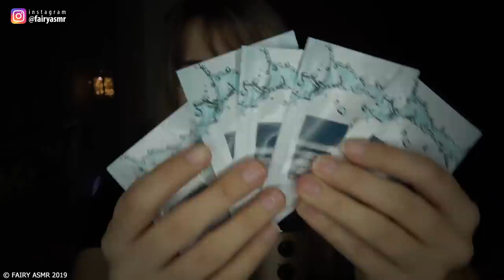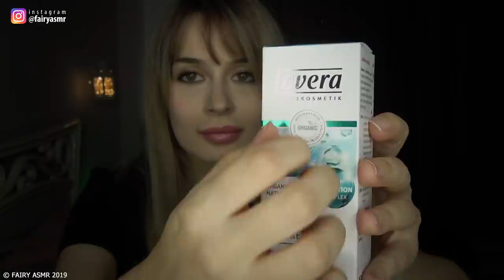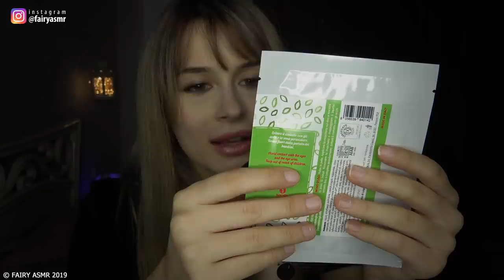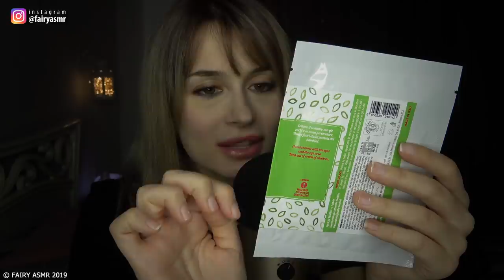ASMR WHISPERING Chiacchierando di COSMETICA BIO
Se ti piace l'ASMR whispering semplice, ecco per te un piacevole video chiacchiere RILASSANTE! Ti mostro il mio piccolo bottino di cosmetici ecobio dopo il Sana (la fiera del bio che si tiene ogni anno a Bologna) descrivendoti i vari prodotti con la mia voce sussurrata sul Blue Yeti. Un po' di tapping sugli oggetti contribuisce a provocare i tingles che ti faranno sentire bene e forse addormentare... Ci proviamo? :)

PRINCIPALI TRIGGER OLTRE ALL'INTENSE WHISPERING:
00:01 Finger fluttering + tongue clicking
1:42 apparizione di Jesse
2:11 maglietta di Pampling con codice sconto del 20%
3:10 light tapping sul vetro
3:50 lid sound
5:18 inaudible
5:25 e 6:23 lid sound
5:50 hand massage
7:28 bustine di campioncini
8:10 tapping sul cartoncino
8:23 inaudible whispering
8:46 fast tapping sui tubetti di crema
9:43 10:18 close up
11:45 brushing hair with comb,tapping e scratching sul legno
12:34 paper sounds

e durante l'acquisto digita il codice ELFETTI per ottenere il 15% di sconto!

Vuoi dormire ascoltando l'asmr comodamente in cuffia? acquista un paio di SleepPhones